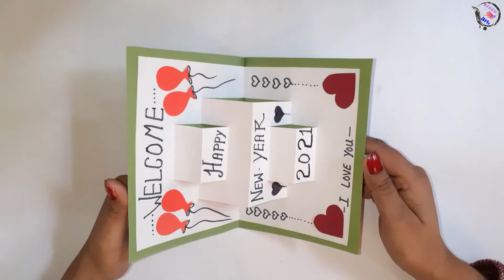Beautiful 2021 New Year Card | Happy New Year Greeting Card Ideas | New Year Card Making | 3D Card